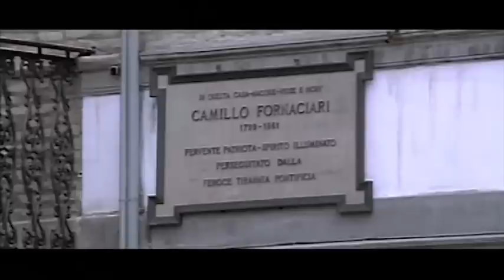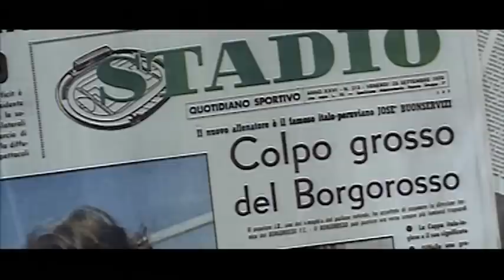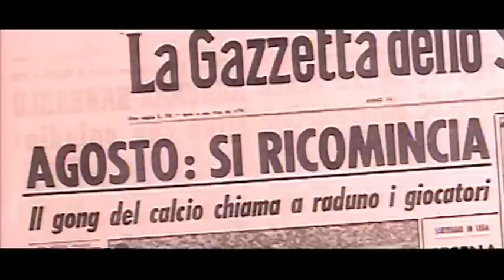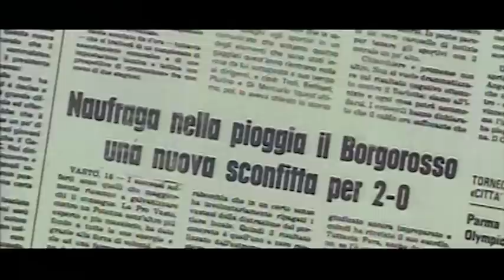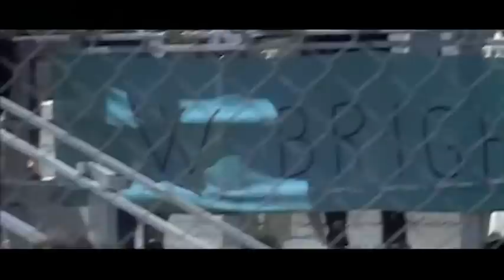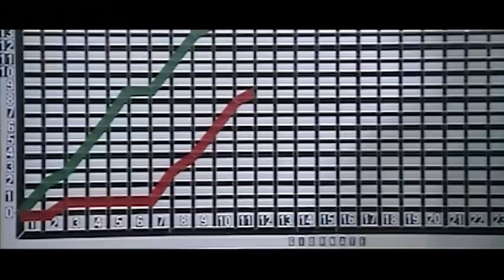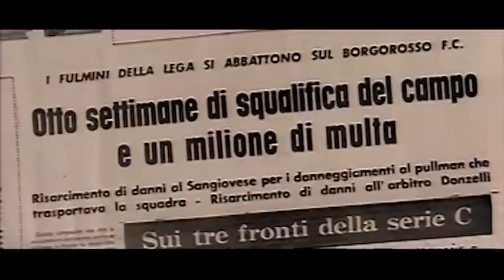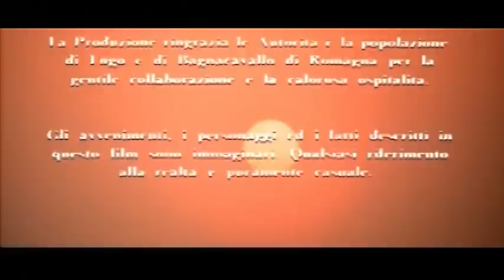Il presidente del Borgorosso Football Club | Commedia | Film completo in italiano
Regia: Luigi Filippo D'Amico
Sceneggiatura: Sergio Amidei, Alberto Sordi, Adriano Zecca
Star: Alberto Sordi, Margarita Lozano, Daniele Vargas
(1970)

Benito eredita dal padre milioni e grane: deve presiedere il "Borgorosso Football Club", fiore all'occhiello dell'industriale testé morto. La cosa non è semplice, tanto più che Benito è un incompetente in fatto di calcio e le sconfitte si succedono alle sconfitte. Ma alla fine ingaggia nientemeno che Omar Sivori.